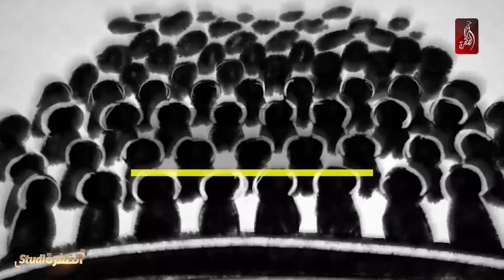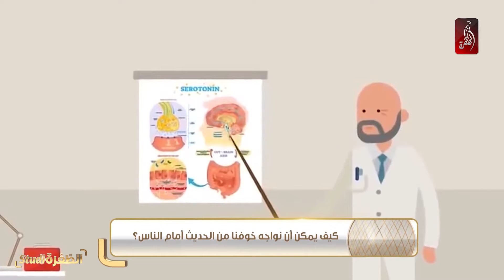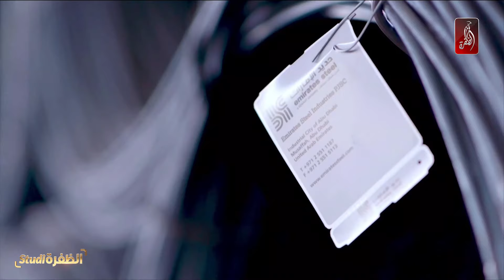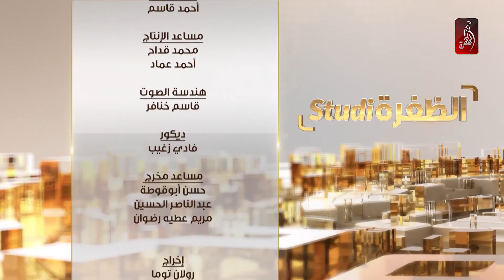برنامج استوديو الظفرة حلقة يوم 22-01-2020 | الفترة المسائية